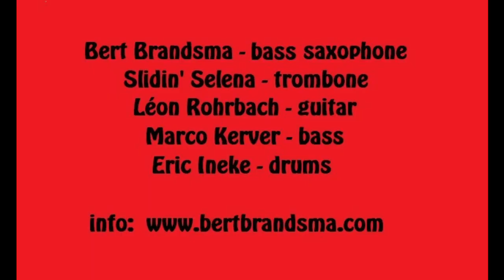Bert Brandsma Swing Combo 2018 - San - TV Fryslan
Bert Brandsma swing combo plays San TV Friesland